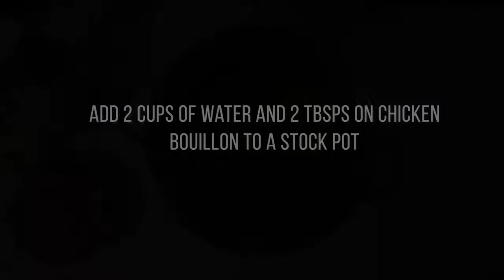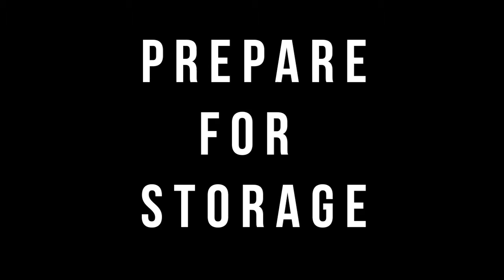Meal Prep for the Week of 2-4-18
Hi Lovelies, my name is Yolanda M. Johnson-Bryant and I’d like to welcome you to my channel. On this lifestyle channel, you’ll find everything from health topics, beauty tips and tricks, motivational talks, girl talks, cooking tips, fashion and so much more.

Check out featured videos:

You can also follow along on my There I have much of the same, in addition to relevant articles, challenges and other content.